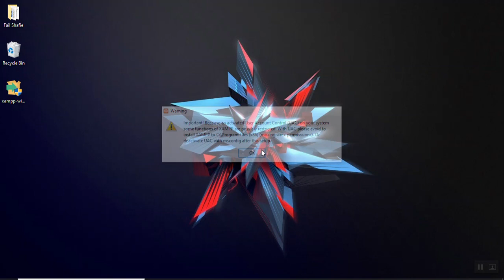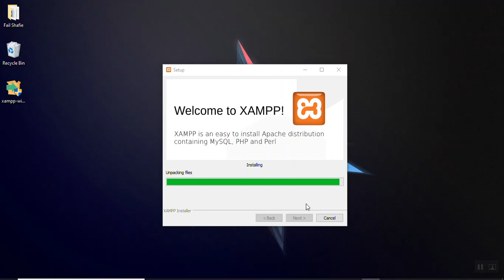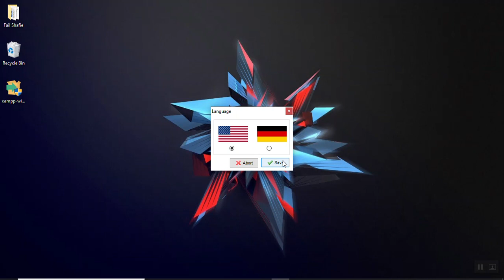Kuliah Atas Talian Authoring System: How to install XAMPP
Cara install XAMPP version 5.6